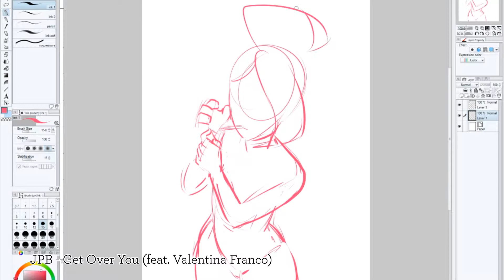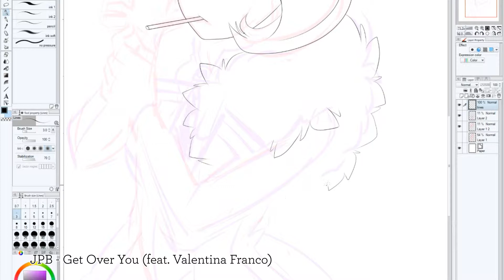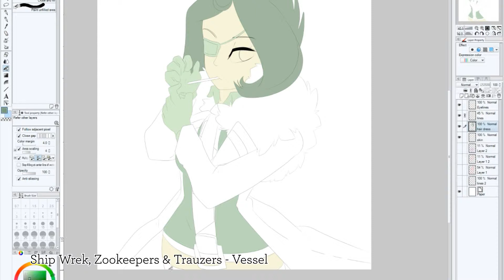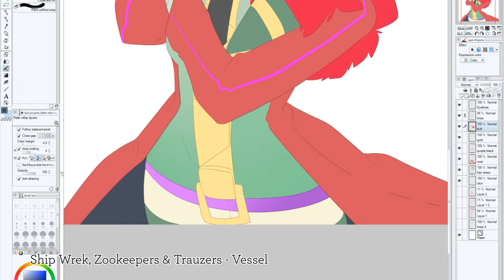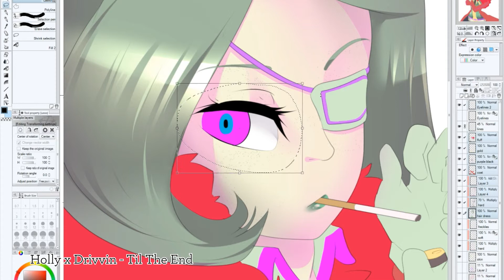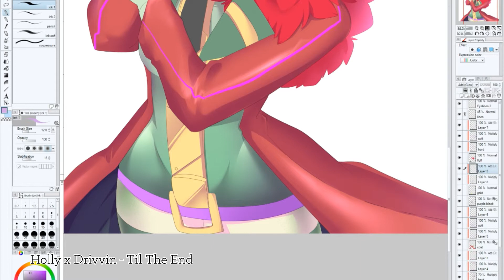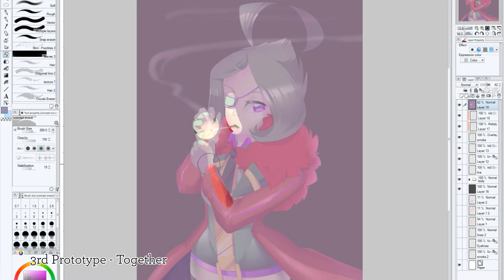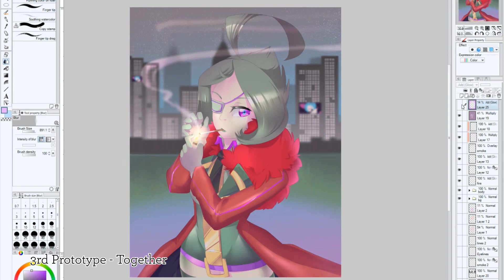Obakawaii Speed Draws - Anurae - Slugbox Fanart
Some fanart of Slugbox's Anurae for his birthday.